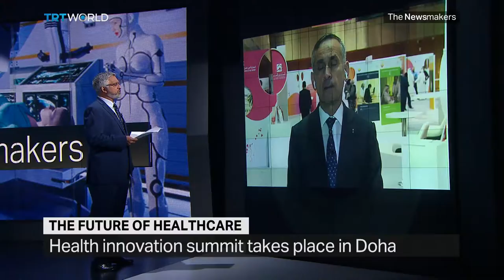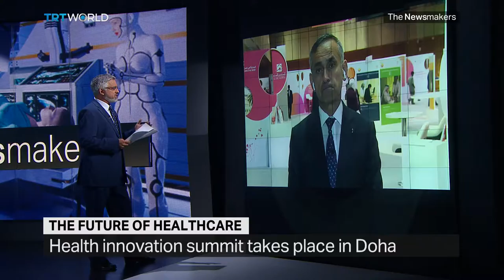Health Innovation Summit in Doha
Millions of people in low-income countries die from preventable diseases each year. Nearly half the world's population is still at risk from malaria, and Ebola is back in Africa. The DRC is facing its worst outbreak of the disease. At a summit in Qatar, two thousand healthcare experts have come together, to try to create a healthier world.

Guest:
Lord Darzi of Denham
Executive Chair of the World Innovation Summit for Health